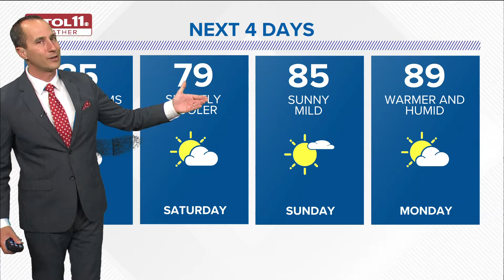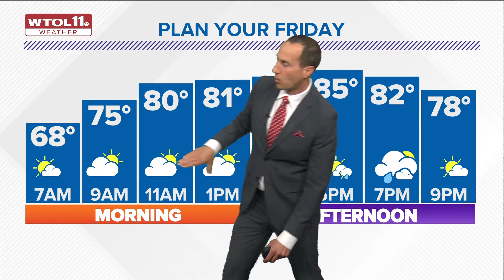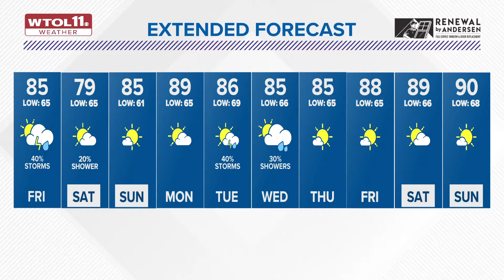Friday warm, humid in mid-80s | WTOL 11 Weather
The weekend ahead will be mainly dry with just a very slim chance of an isolated rain shower on Saturday.